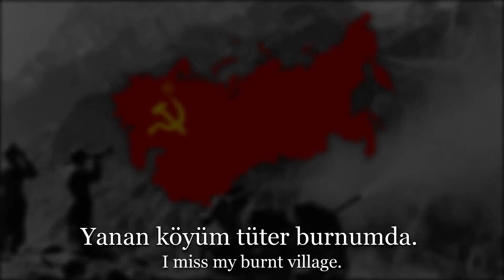"Elbruz Dağları" - Turkish-Soviet Anti-Nazi Song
Tidesia